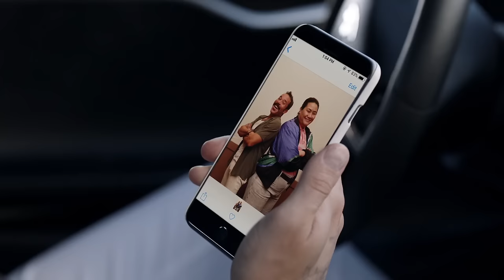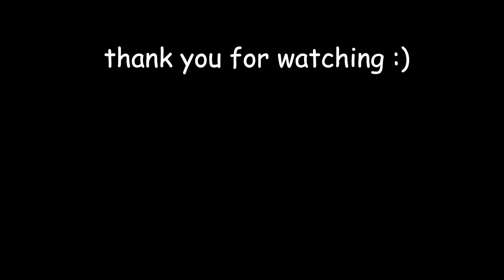6 minutes of noho hank stealing every scene in barry season 2 (part 1)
Barry is full of outrageously talented people but Anthony Carrigan steals every scene he's in. So go watch Barry on HBO to get the full effect!

Also, shoutout to @blinktwice1 for the inspiration of adding the Scary NoHo Hank scene™ at the end. Make sure to watch their NoHo Hank video next :)